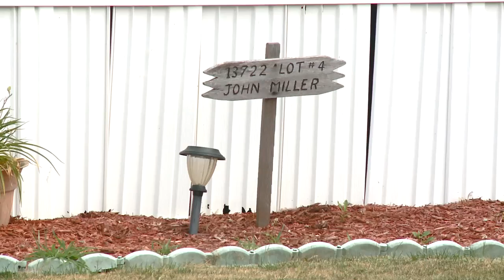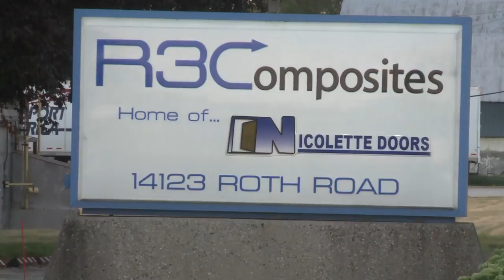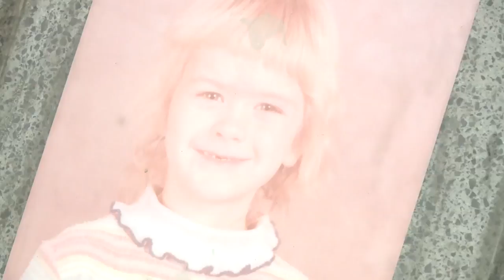Who Is John Miller?